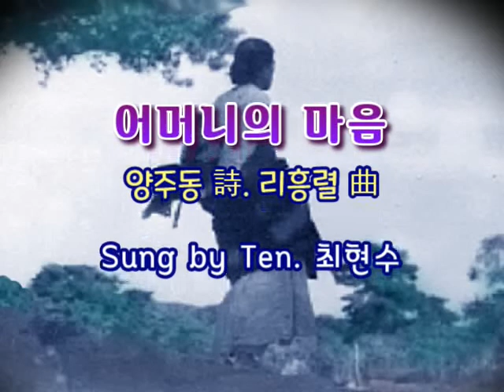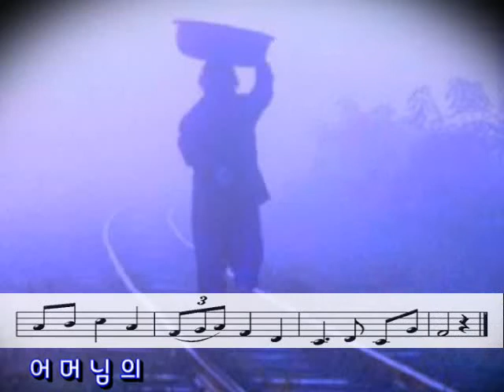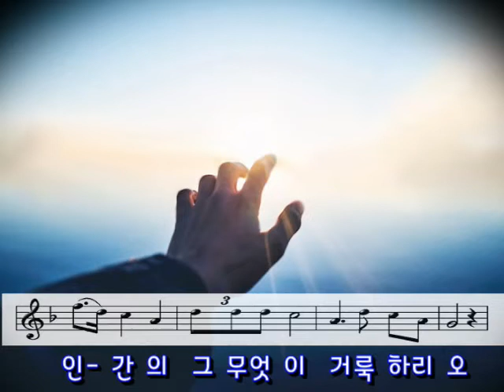[어버이날] 어머니의 마음 (양주동시. 이흥렬곡) - Ten. 최현수